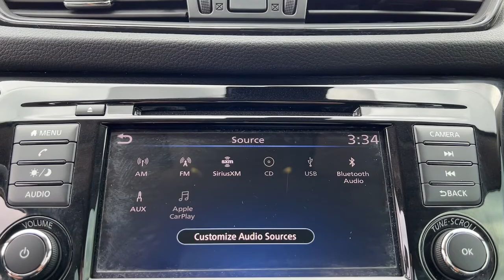2020 Nissan Rogue Weatherford, Fort Worth, Granbury, Saginaw, Dallas, TX NC503998B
Caspian Blue Metallic Used 2020 Nissan Rogue available in Fort Worth, Texas at Fort Worth Nissan. Servicing the Weatherford, Granbury, Saginaw, Dallas, TX area.

3451 West Loop 820 S

Recent Arrival! CARFAX One-Owner.brNissan Rogue SbrbrOdometer is 1729 miles below market average! 26/33 City/Highway MPG